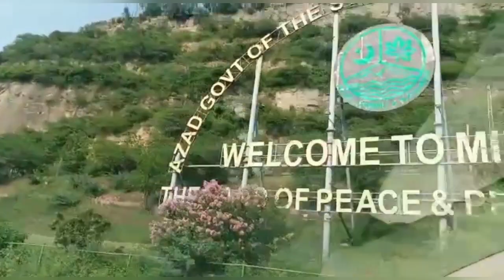Mangla Azad Kashmir | Beautiful Scenes of Mangla